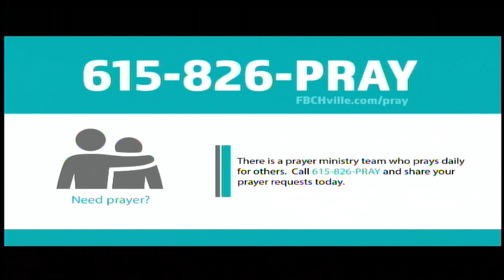8:30 Live "When a Friendship is Fractured"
“When A Friendship is Fractured”

2 Corinthians 12:11-13:4 (HCSB)
11 I have become a fool; you forced it on me. I should have been endorsed by you, since I am not in any way inferior to the “super-apostles,” even though I am nothing. 12 The signs of an apostle were performed with great endurance among you—not only signs but also wonders and miracles. 13 So in what way were you treated worse than the other churches, except that I personally did not burden you? Forgive me this wrong!

14 Now I am ready to come to you this third time. I will not burden you, for I am not seeking what is yours, but you. For children are not obligated to save up for their parents, but parents for their children. 15 I will most gladly spend and be spent for you.[c] If I love you more, am I to be loved less? 16 Now granted, I have not burdened you; yet sly as I am, I took you in by deceit! 17 Did I take advantage of you by anyone I sent you? 18 I urged Titus to come, and I sent the brother with him. Did Titus take advantage of you? Didn’t we walk in the same spirit and in the same footsteps?

19 You have thought all along that we were defending ourselves to you.[d] No, in the sight of God we are speaking in Christ, and everything, dear friends, is for building you up. 20 For I fear that perhaps when I come I will not find you to be what I want, and I may not be found by you to be what you want;[e] there may be quarreling, jealousy, outbursts of anger, selfish ambitions, slander, gossip, arrogance, and disorder. 21 I fear that when I come my God will again[f] humiliate me in your presence, and I will grieve for many who sinned before and have not repented of the moral impurity, sexual immorality, and promiscuity they practiced.

13 This is the third time I am coming to you. Every fact must be established by the testimony[a] of two or three witnesses.[b] 2 I gave a warning when I was present the second time, and now I give a warning while I am absent to those who sinned before and to all the rest: If I come again, I will not be lenient, 3 since you seek proof of Christ speaking in me. He is not weak toward you, but powerful among you. 4 In fact, He was crucified in weakness, but He lives by God’s power. For we also are weak in Him, yet toward you we will live with Him by God’s power.